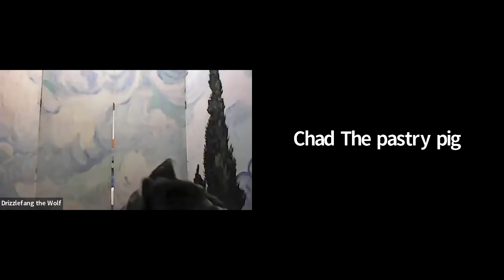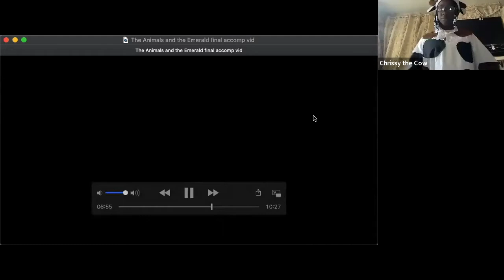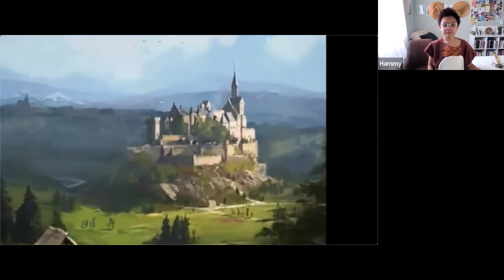The Animals and the Emerald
Spring 2022 Show In A Season presents - The Animals and the Emerald

Written and Performed by the Show In A Season class -
Tahra Araujo
Landon Bonhomme
Ruby Chan
Christian Davenport-Perkins, Jr.
Tanya Olivier

Under the Guidance of Playwriting and Songwriting Guides
Cassidy Dermott
Paris McPherson
Lawrence Rush

Costumes by
Gail Guerre